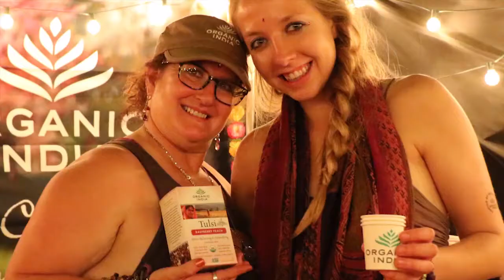Love, Compassion, Service at Shakti Fest 2016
Be in the Bhav! Celebrating the divine feminine at Shakti Fest 2016!